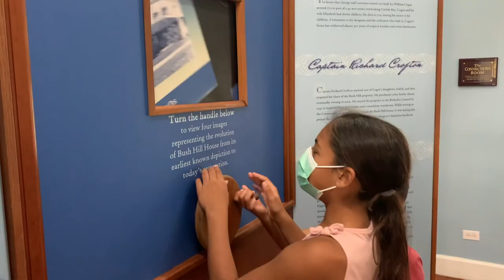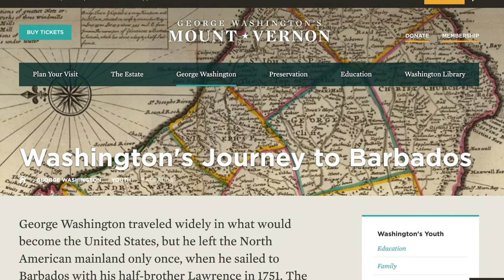Wait...George Washington visited Barbados?? | The George Washington House | Things to do in Barbados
Did you know that Barbados is the only country that George Washington visited?  Do you know why many historians have said not only did he sleep in Barbados, but also woke up here?  His time on island was short, but transformative and played a significant part of his rise to becoming the first American president.

We have been wanting to visit the George Washington House for quite some time, however, due to COVID we hadn't been able to with intermittent closures.  We finally had our chance...

SAY HELLO! 👋